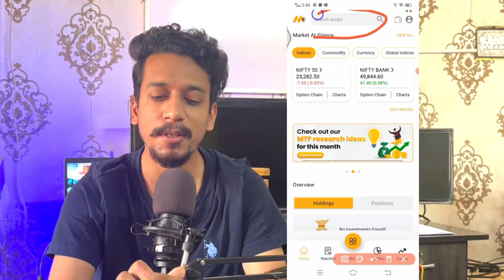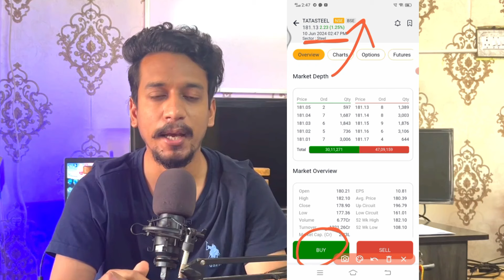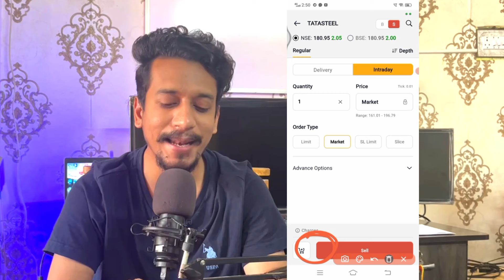Motilal oswal full demo in hindi || live demo || motilal oswal online trading in hindi ..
HELLO DOSTO..